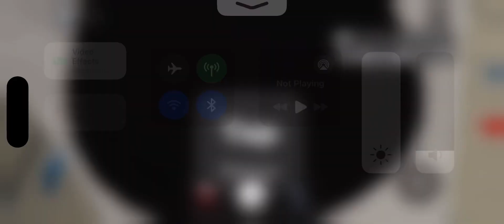Just random driving